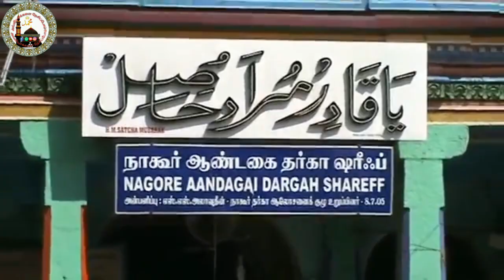அவ்லியாக்கள் என்றால் யார்?